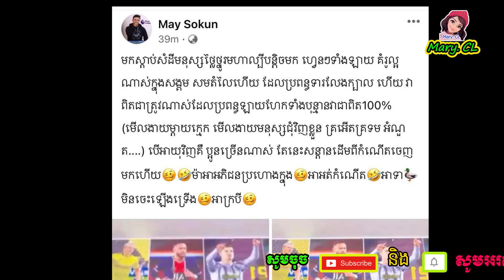ឃើញ ពូ​ចក់ ថា​ឲ្យ​ខ្លួន​ក្នុង​ឡាយ​​ ម៉ៃ សុគន្ធ ឆេះដុំ ដៀ,ល​ទៅវិញ​កប់​ៗ​ម៉ាត់ ប្រើ​ពាក្យ​សុទ្ធតែ​…